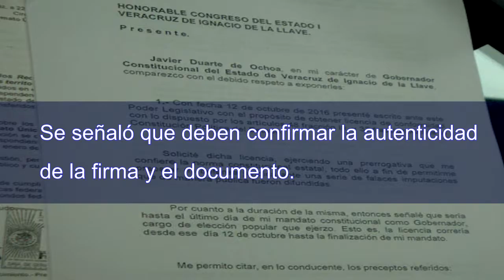Mandan supuesta carta firmada por Javier Duarte al congreso de Veracruz